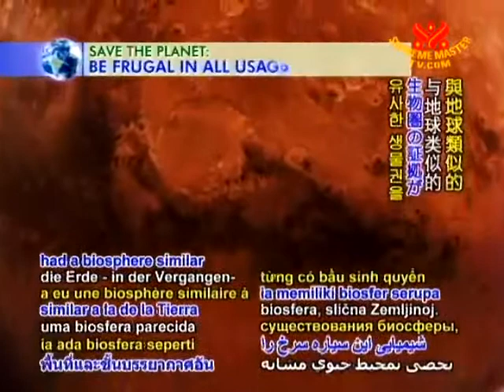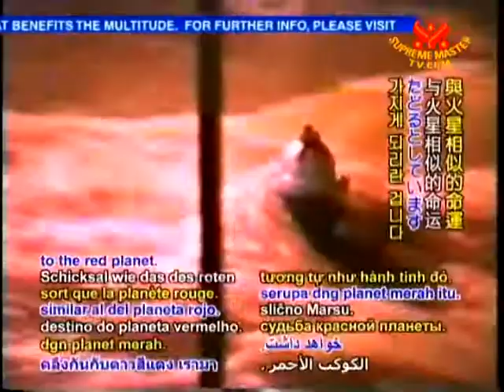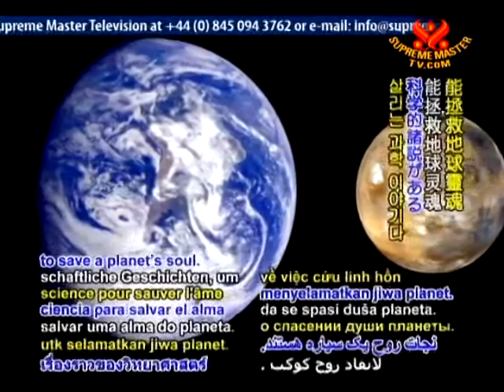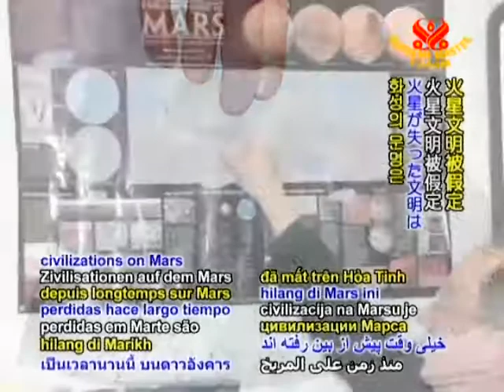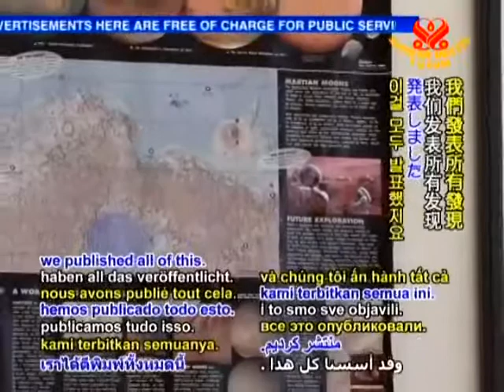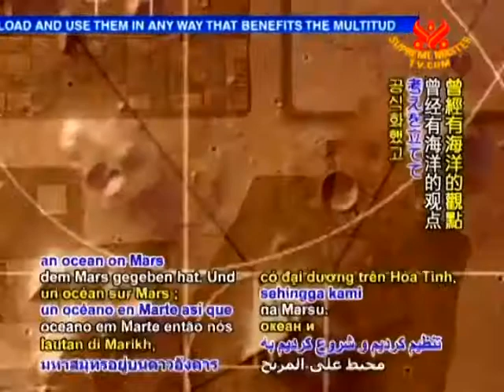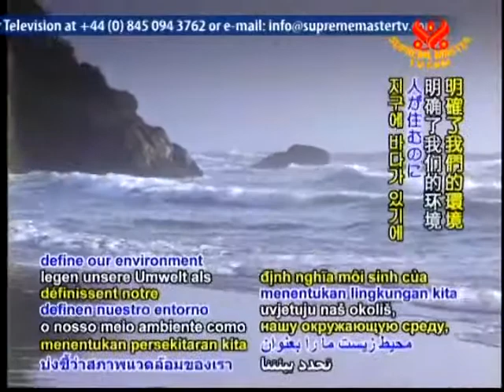ジョンＥブランデンバーグ博士‐死せる火星 死にゆく地球１／２p1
霊性と科学 ジョンＥブランデンバーグ博士‐死せる火星 死にゆく地球‐１／２ EE1313part1